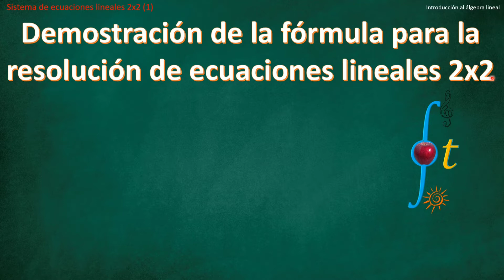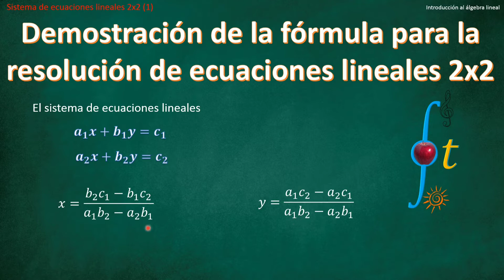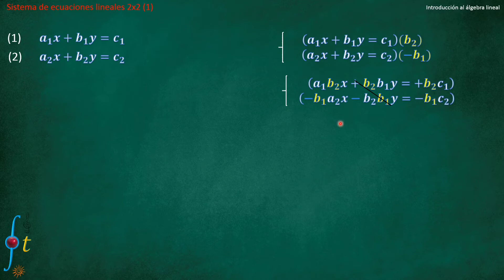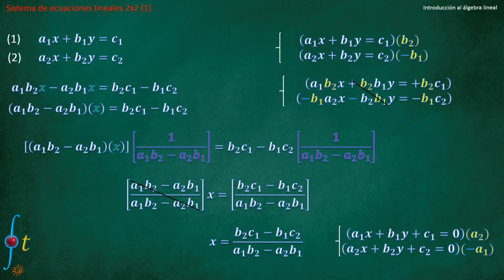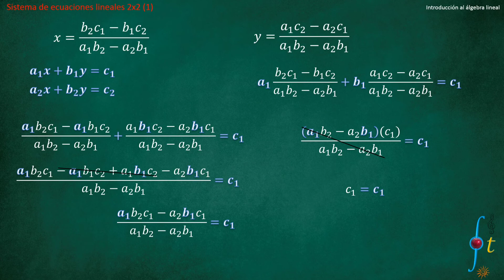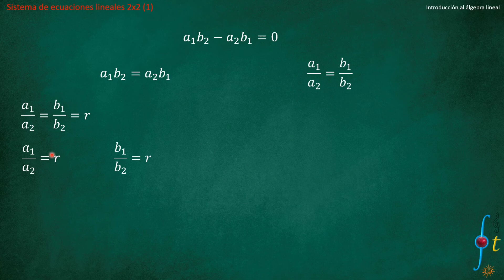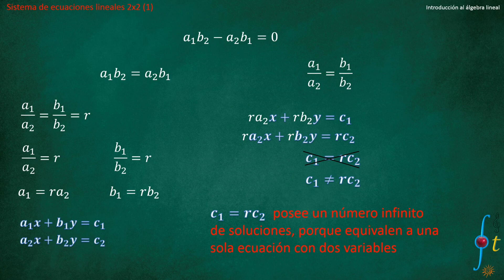Demostración de la fórmula para resolver sistemas de ecuaciones lineales 2x2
Twiter
Pizarra verde href=" Designed by rawpixel.com / Freepik